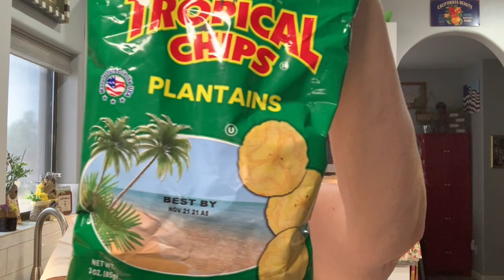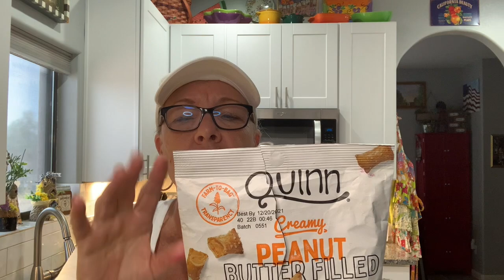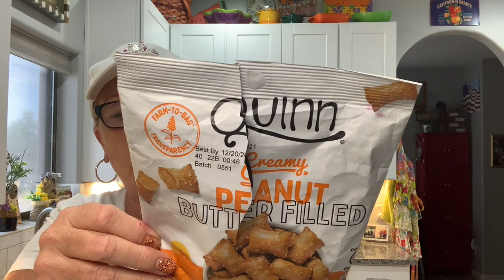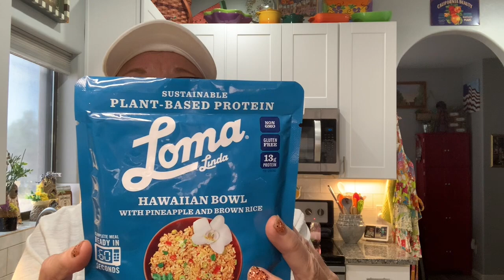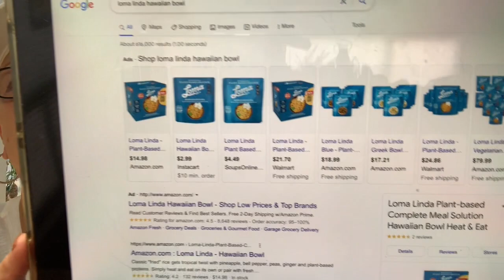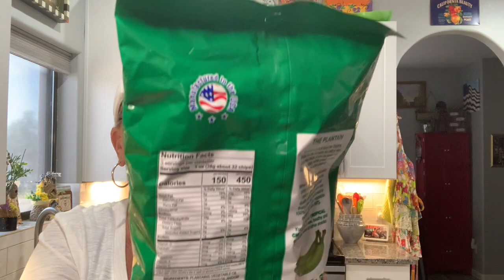Dollar Tree Food Review, Foodie Friday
This video is about Dollar Tree Food Review, Foodie Friday
Link for Dollar Tree Tade-Offs Facebook Page is on my Facebook page!
Weekly drawing for $20.00 DT gift card. Watch, like and comment on both Totally easy Tuesday and Themed Thursday each week to be entered into the drawing on Tuesday for the craft of your choice from same week.

5301 S. Superstition Mountain Dr.